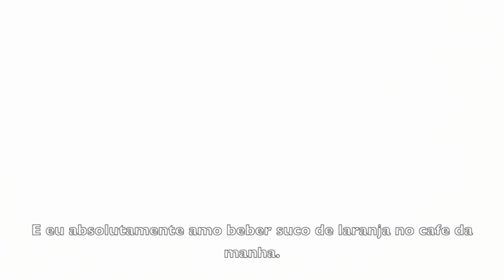Get Ready With Me!